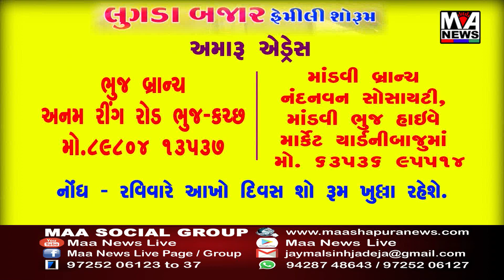જામજોધપુર તાલુકાના સીદસર ગામ પાસેનો ઉમિયા સાગર ડેમ ૯૦ % ભરાઈ ગયો